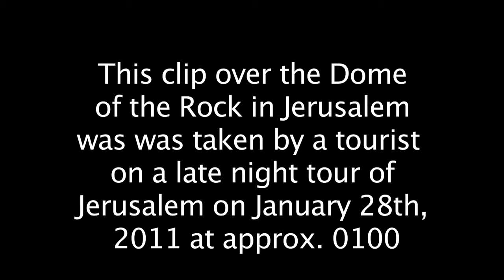Jerusalem Temple Mount UFO Close Encounter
Jerusalem Dome of the Rock UFO sighting

Footage of an UFO soaring over the Temple Mount in Jerusalem on January 28th 2011. The footage is not the clearest because it was dark out, but it catches the same glowing orb that was seen by many others right there on that moment.
Why did the aliens had an intergalactic visiting break at that place?